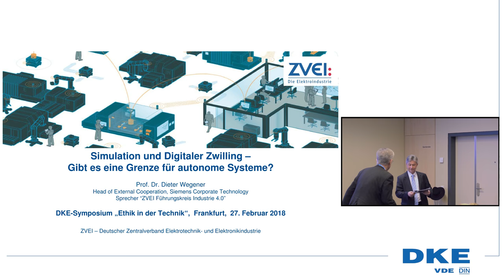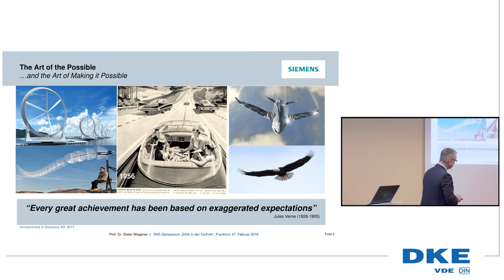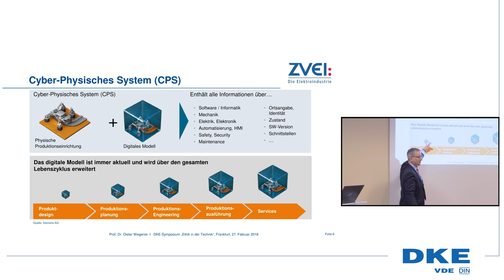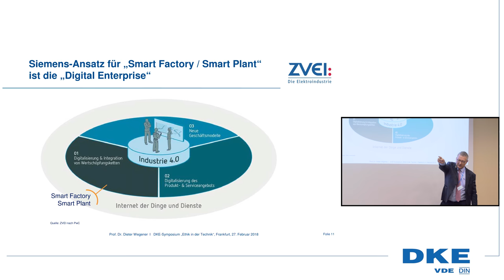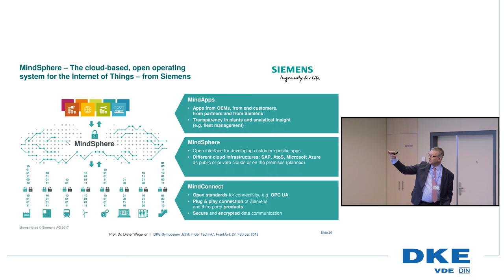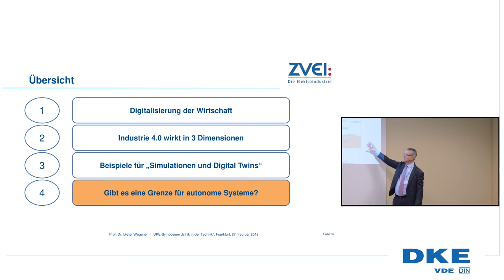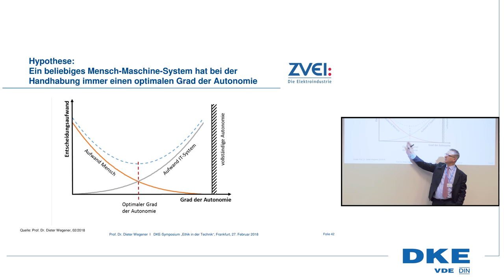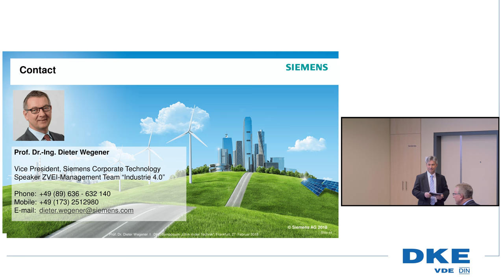Gibt es eine Grenze für autonome Systeme? - Vortrag von Prof. Dr. Dieter Wegener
Ethik und Technik – wie passt das zusammen? Dieser Frage ging das von VDE|DKE organisierte Symposium Ethik in der Technik nach – eine Frage, die in Zeiten von Digitalisierung, Automatisierung und Industrie 4.0 wichtiger denn je ist. Ein neu gegründeter Arbeitskreis soll das Thema nun in die Normung bringen, denn da gehört es hin.

Wie soll sich ein autonom fahrendes Auto im Krisenfall entscheiden? Die fortschreitende Digitalisierung mit immer mehr autonomen Systemen zwingt Ingenieure früher oder später dazu, sich mit dieser oder ähnlichen ethischen Fragen zu beschäftigen. Mit einem Symposium hat die VDE|DKE das Thema Ethik in der Technik nun auf die Agenda gebracht und unter den knapp 100 Teilnehmern für lebhafte Diskussionen gesorgt. Schnell wurde deutlich: Das Thema ist komplex! Denn ethische Aspekte sind schon in verschiedenen Kulturen völlig unterschiedlich ausgeprägt. Einig waren sich die Experten aber darin, dass Ethik zur Technikentwicklung gehört und am Anfang des Prozesses stehen sollte – idealerweise bereits in der Normung.